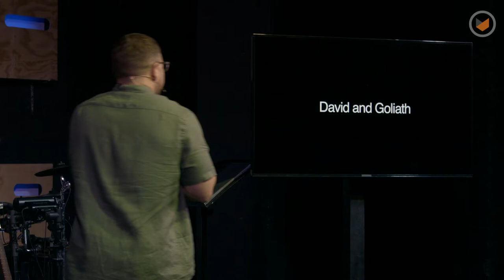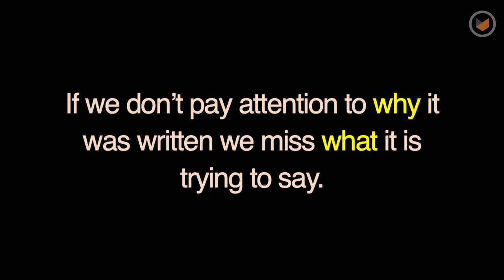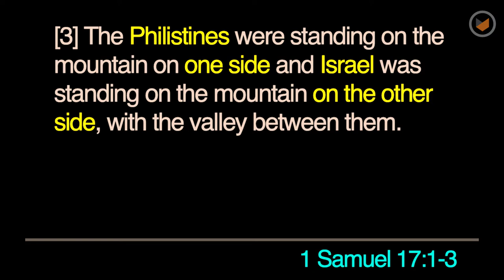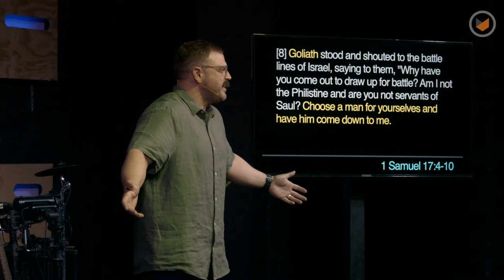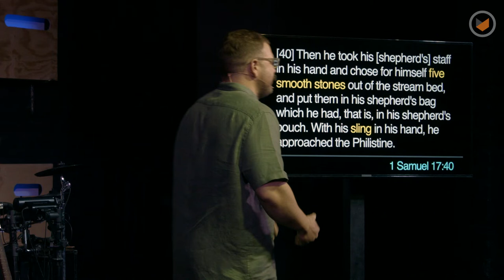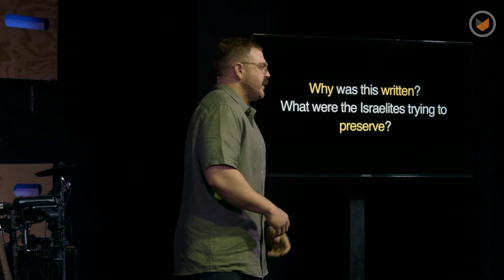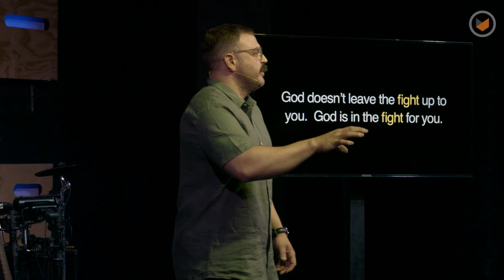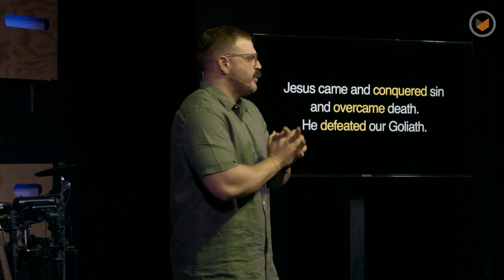Facing Giants | Chris Ladd | Southpoint Church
We all have a tendency to turn ancient stories into fairy tales and morality lessons. But stories like "David and Goliath" are so transformative about our understanding of God that they deserve a closer look.